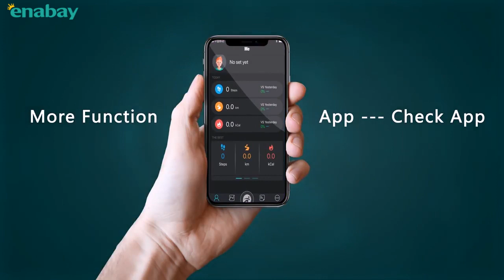Enabay | DT NO.I F6 智能手錶 時尚手錶 [防水多運動模式] 黑色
Enabay - 網上購物平台 | DT NO.I F6 智能手錶 時尚手錶 [防水多運動模式] 黑色 - 睡眠監測，遠程拍照，藍牙音樂，防丟等；IP68防水；超長使用時間50天，待機120天；內置GPS記錄，獨立GPS記錄；多運動模式；防塵、抗壓、防震、防水、防刮；身體數據監測等 | 提供多樣產品供網上購物及詳細的產品信息